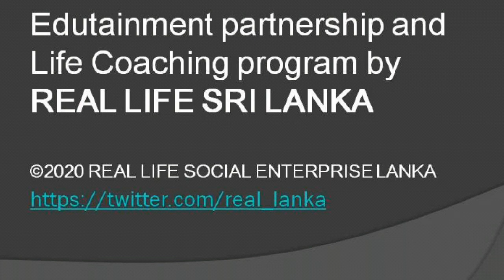Natural Mango Jam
Enjoy Natural home grown Mango and making delicious Jam for snaks and Healthy breakfast.

REALLIFE SriLanka promotes Sustainable lifestyle and Healthy diet for longlife with Happiness...